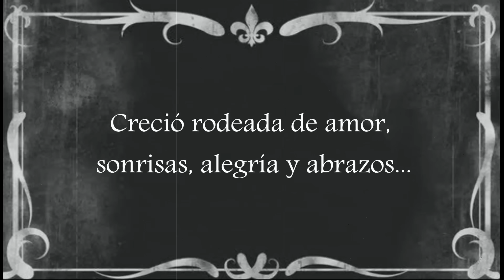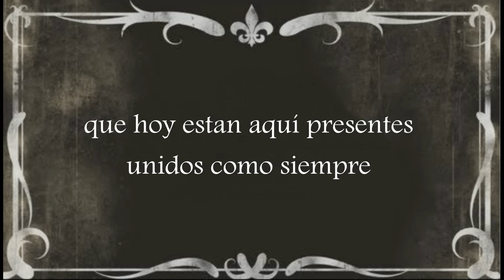Intro XV Años Yessenia 09 05 2015